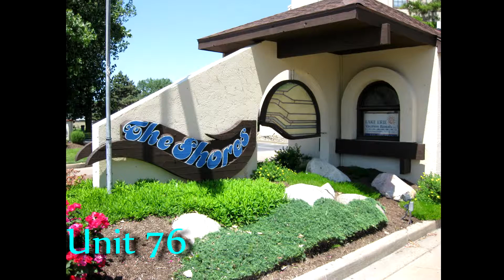The Shores Unit 76